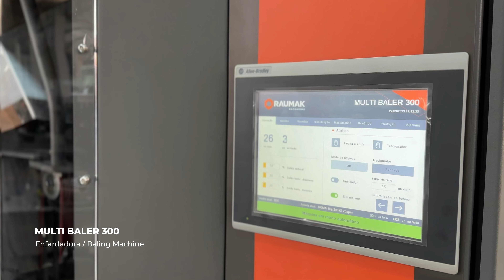Enfardadora - Multi Baler 300 - Linha Advanced - Para Goma de Mandioca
A Multi Baler 300 é uma enfardadora automática, que possibilita maior controle sobre o processo de formação de fardos, com capacidade de receber produtos de duas empacotadoras simultaneamente.

Devido a sua estrutura construtiva com um tubo formador, proporciona um fardo retangular que contribui para a logística e paletização.

A Raumak é pioneira na fabricação de máquinas de enfardamento, detendo assim, a posse da Patente Industrial do equipamento.

➡️ Velocidade, desempenho e resultado!

Saiba mais sobre a Raumak Packaging em:

🇧🇷 Jaraguá do Sul - Santa Catarina | Brasil (Brazil)

🇺🇸Atlanta- Geórgia | Estados Unidos (United States)